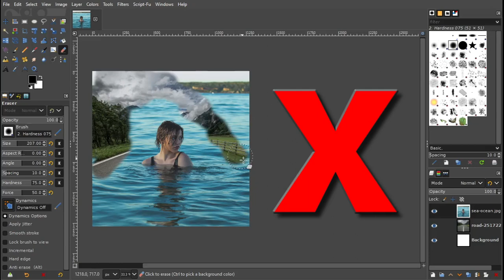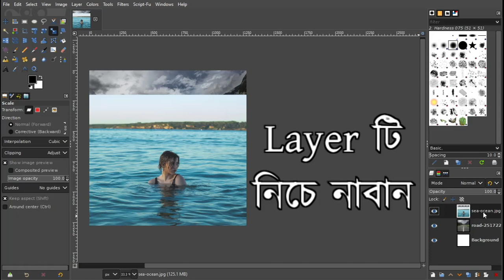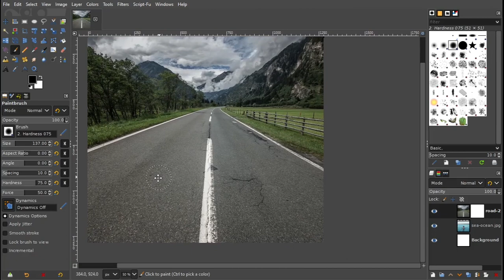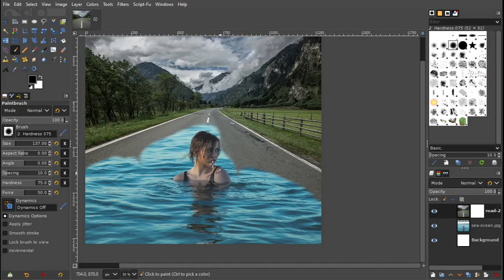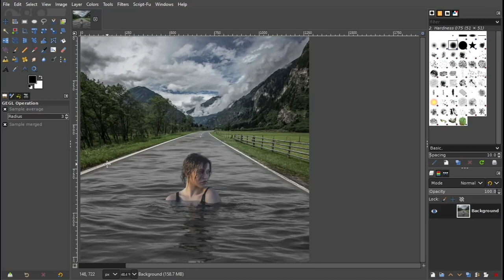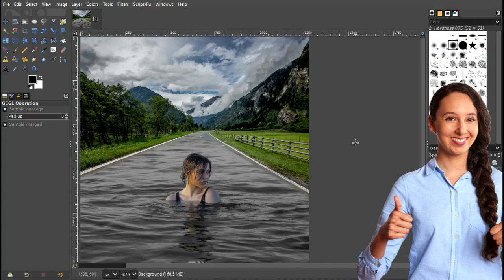সবচেয়ে সহজে কিভাবে লেয়ার ব্লেন্ড করবেন গিম্প এর সাহায্যে || Easiest Layer Blending with Gimp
In this video, I have demonstrated how you can easily blend two layers from any photos using Gimp software in a minute.

এই ভিডিও তে আমি দেখিয়েছি খুব সহজে যেকোন দুটো ফটো দিয়ে কিভাবে লেয়ার ব্লেন্ড করা যায় গিম্প সফ্টওয়্যারের সাহায্যে।

Timestamps :
Introduction - 0:00
Wrong Way - 0:18
Process 1 - 0:47
Process 2 - 1:53
Process 3 - 2:43
Process 4 - 3:31
Process 5 - 4:45
Final Touch - 5:16